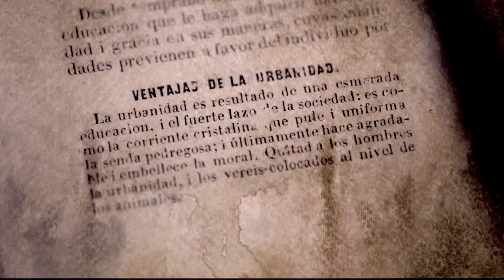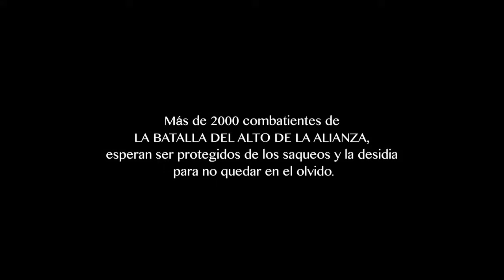Batalla Alto De La Alianza.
Presenta: Milena Vega centeno, arqueóloga. Juan Carlos Oganes, director película Gloria Del Pacífico.
Dirección y Edición: José Sotomayor
Guión: Luis Alberto Chavez
Producción: Heidy Wong